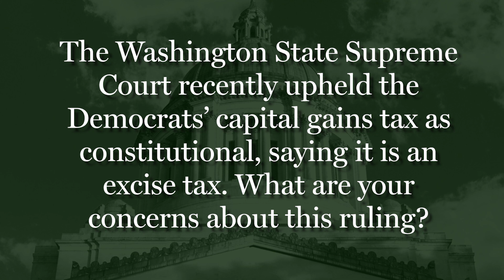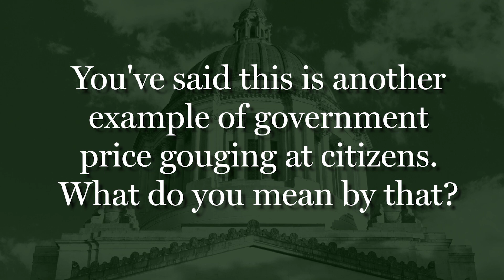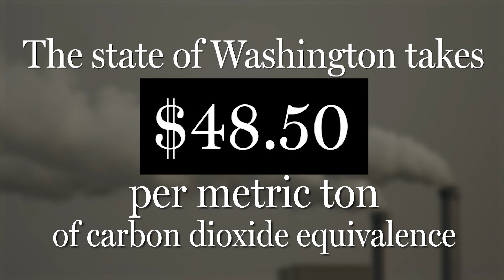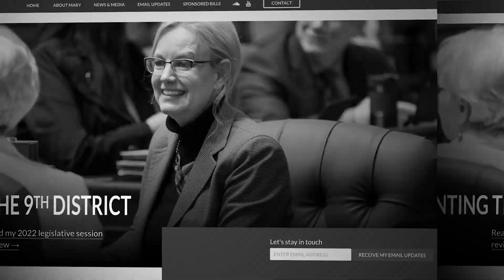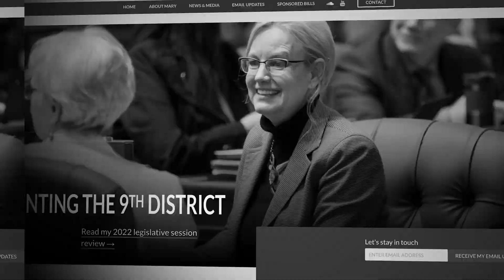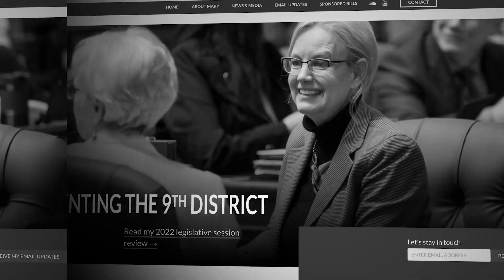Rep. Mary Dye reacts to state Supreme Court validating capital gains tax | March 29, 2023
Rep. Mary Dye, R-Pomeroy, discusses her concerns about the recent decision by the Washington State Supreme Court, which ruled the state's capital gains tax is an excise tax, therefore it is constitutional.